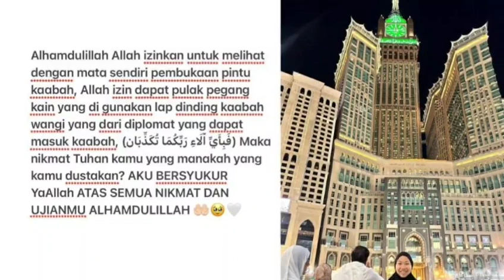Tak semena-mena ini yang menimpa Shuhada ketika sedang berada di Mekah 😢